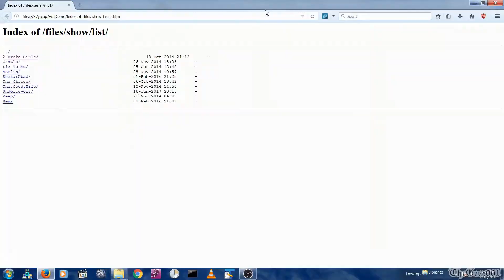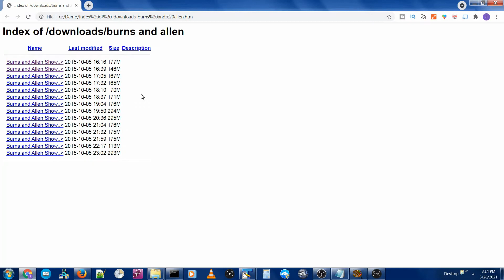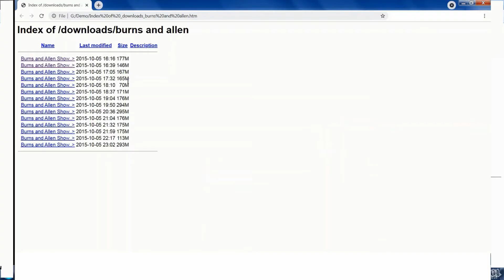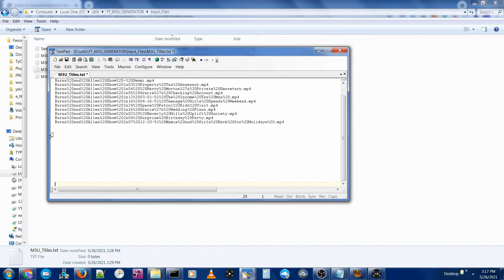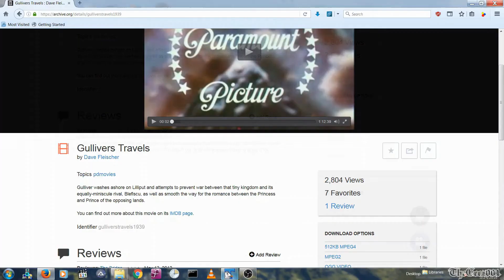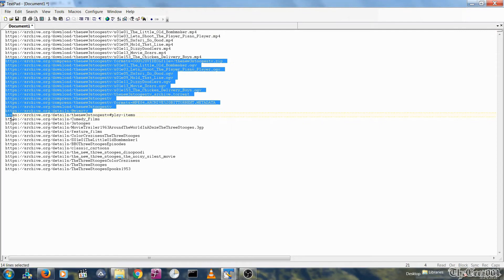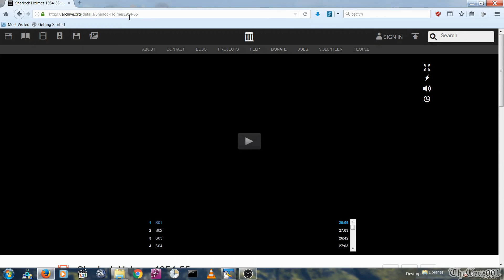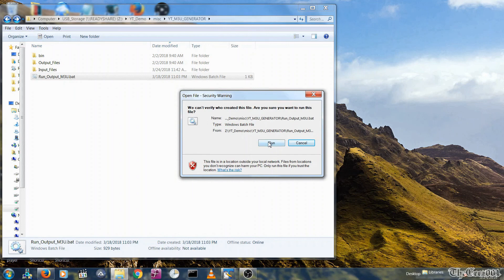HOW TO CREATE CUSTOM M3U - UTILITY TUTORIAL. EASY M3U CREATOR TOOL USING DOS APP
Easy App to create m3u playlist file using a free m3u playlist generator. Today I will be showing you how to create your own custom M3U files from scratch which can be watched on any Roku|Chromecast|Apple TV|Fire TV|Smart TV.  M3U Creator Tool.

The Downloader Helper Extension is no longer available, use info at 6:03 in this video to get link.

File formatting Text Editor Notepad++ demo down below.

 Intro  00:00
 WebFolders Extract Demo  00:28
 M3U Utility Tutorial 01:31
Archive.Org M3U Creation 05:12

Note:If you merge M3U files make sure to remove dup EXTM3U. There should just be one EXTM3U header row per M3U file.

Note: After creating a tinyurl do not delete the file only UPDATE it from your PC's USB slot then put it back into a USB Power Outlet to access wirelessly. Make sure the white light is blinking to access it wirelessly.

**May Be Needed Due to Wide Sandisk Body Frame
USB Extender: